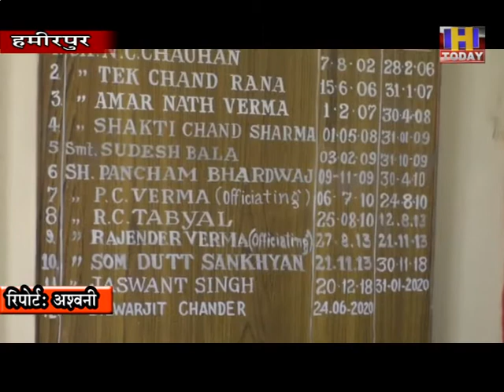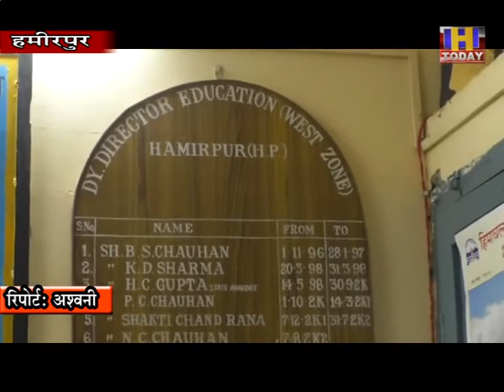21 AUG 2 हमीरपुर में ईलर्निंग को लेकर सभी शिक्षा अधिकारियों व स्कूल प्रधानाचार्यों के साथ बैठक की गई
हमीरपुर में ई लर्निंग को लेकर सभी शिक्षा अधिकारियों व स्कूल प्रधानाचार्यों के साथ बैठक आयोजित की गई । इस दौरान उप शिक्षा निदेशक दिलवरजीत चंद्र ने कहा कि अगर आगामी समय में सरकार की तरफ से स्कूलों को खोलने के दिशा निर्देश प्राप्त होते हैं तो उसकी तैयारियों को लेकर भी जिला के सभी ब्लाॅक प्रोजेक्ट आॅफिसर , ब्लोकों के बीआरसी और स्कूल प्रधानाचार्यों से चर्चा की गई।